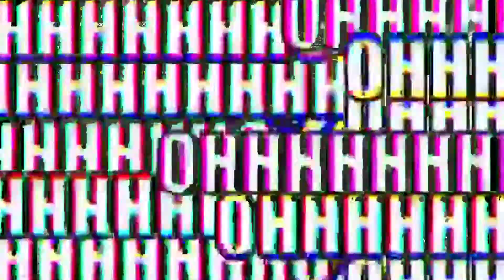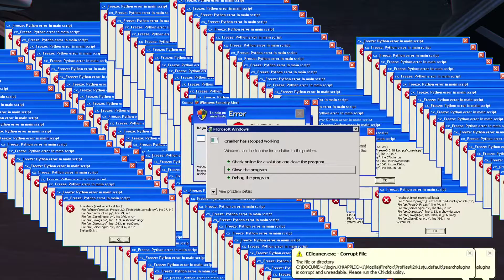[ECRP] OOH Video!